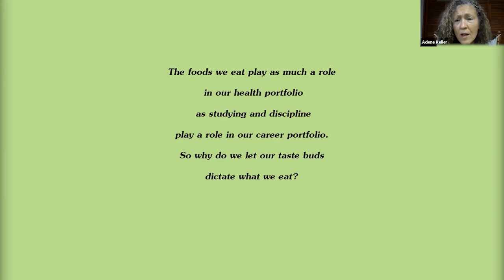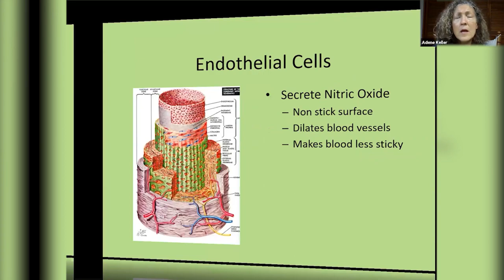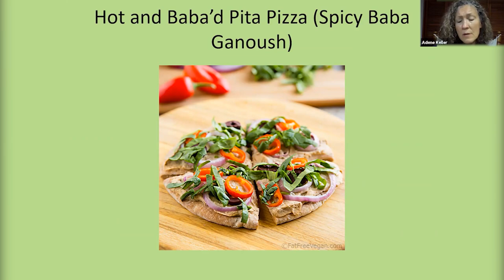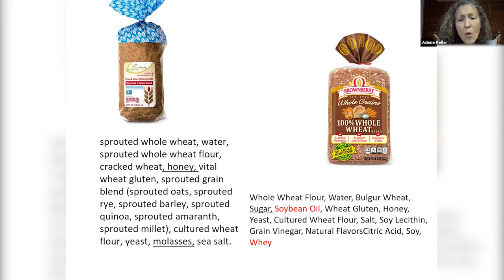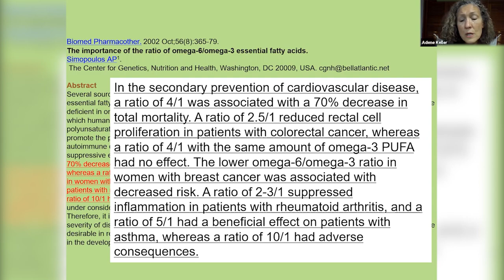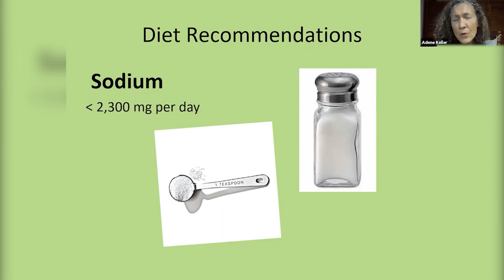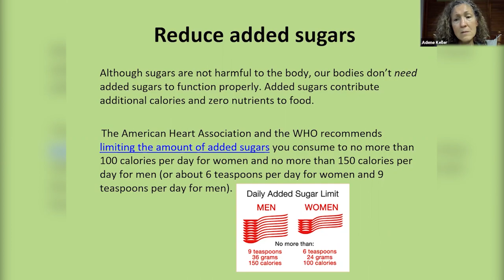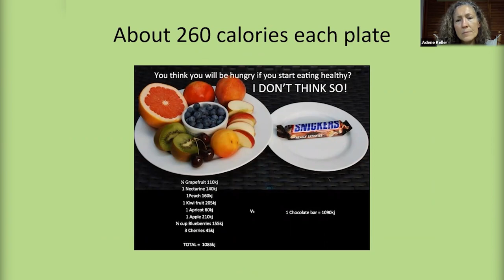How to Eat Plant Perfect and Plant Strong, Adene Keller, BSN, RN-C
Ever wonder how to build a healthier diet? Learn how to start a plant-based diet shown to prevent, stop and even reverse heart disease. Adene Keller, BSN, RN-C, will discuss what a whole food, plant-based diet looks like and ways to move toward a healthier lifestyle.